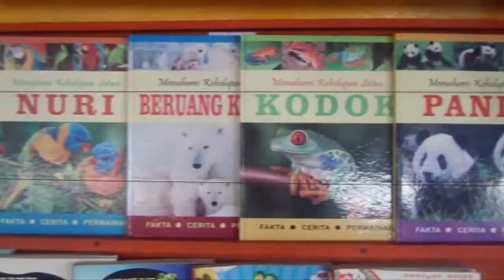Rumah Baca Ransel Buku Perpustakaan Bagi Anak Anak di Bantaran Sungai